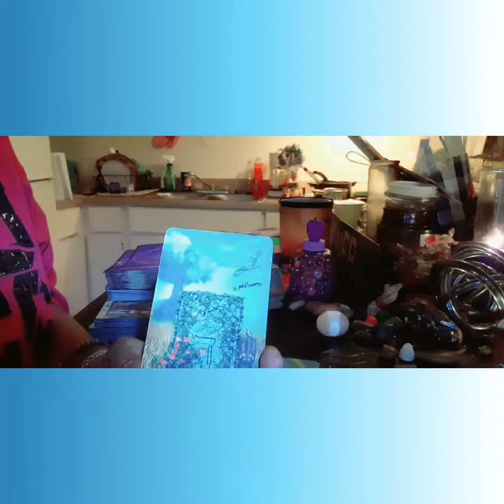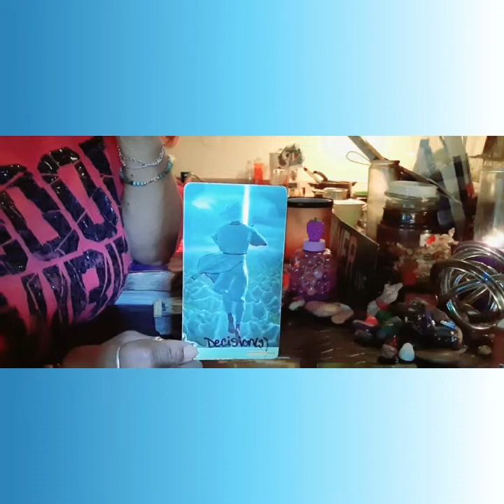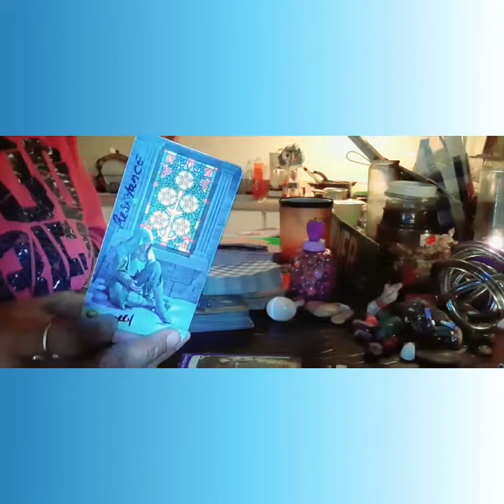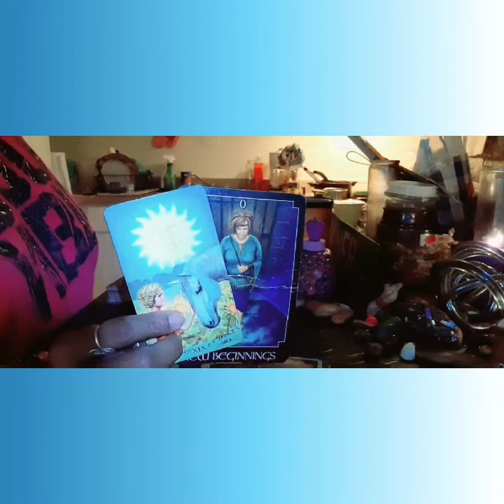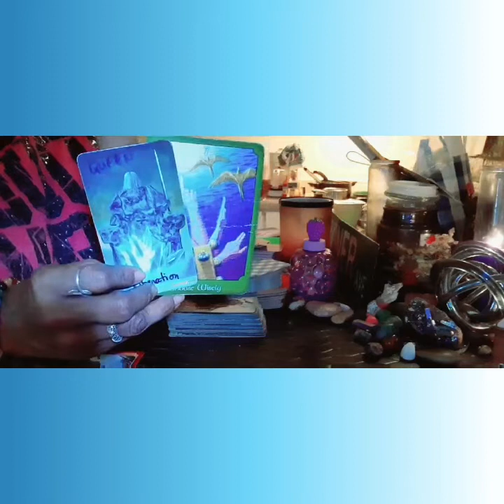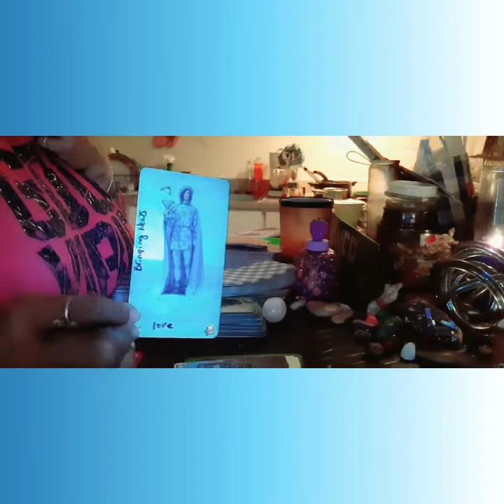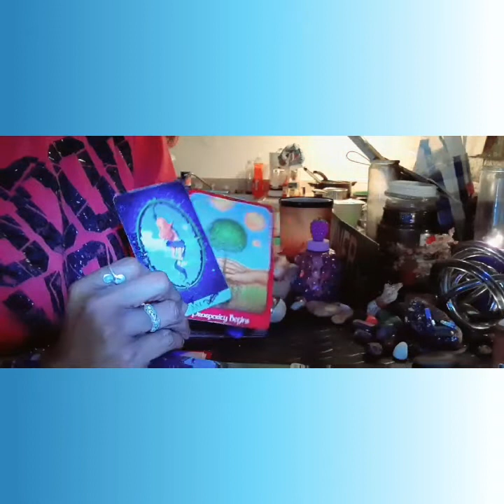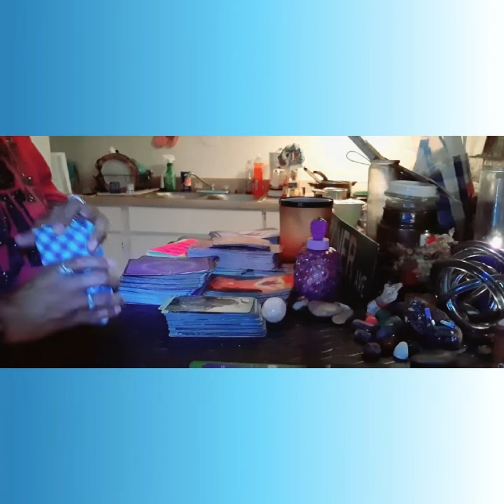♉♉TAURUS & AQUARIUS♒♒ JULY 2021 ~ YOU READY? LET'S GO!!🌞🌟💚💲✨😊👪🎢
HAPPY BIRTHDAY: CANCER/LEO🥰🤩🥰

LOVE & LIGHT

+The Gospel of Aradia Oracle Cards -- by Stacey DeMarco+
*~*Cosmic Dancer Oracle Cards -- Sedona Soulfire & Tess Whitehurst